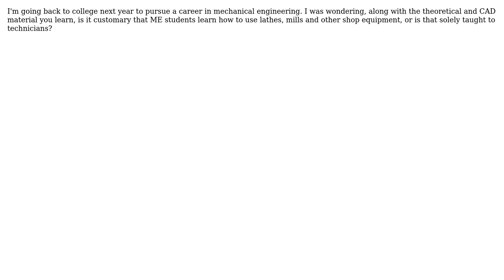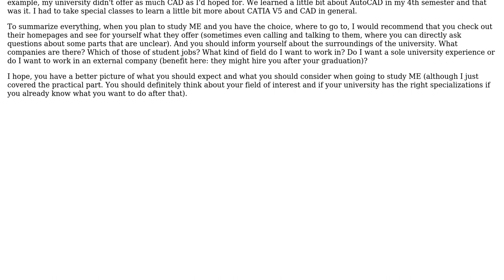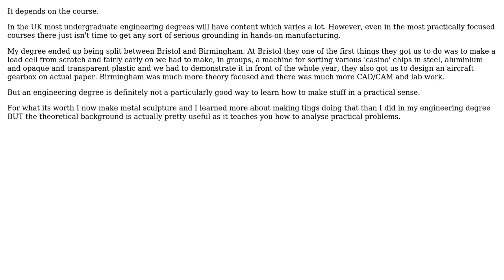Do mechanical engineering students learn to use shop equipment? (3 Solutions!!)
Do mechanical engineering students learn to use shop equipment?

With thanks & praise to God, and with thanks to the many people who have made this project possible! | Content (except music & images) licensed under CC BY-SA | Music | Images & others | With thanks to user Steven user Solar Mike user fruitiest Punch user Chris Johns and the Stack Exchange Network Trademarks are property of their respective owners. You are responsible for your own actions.